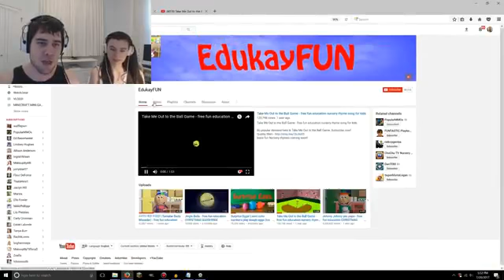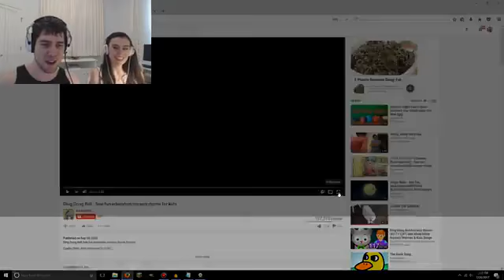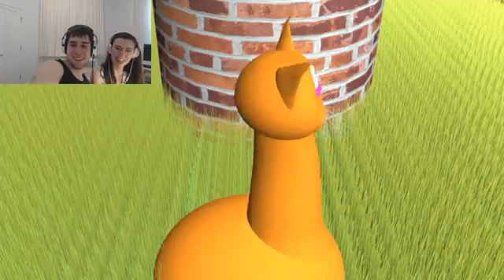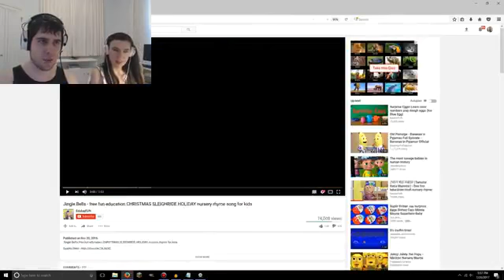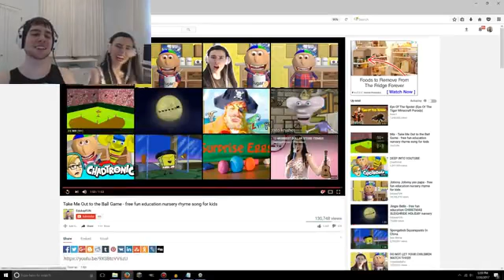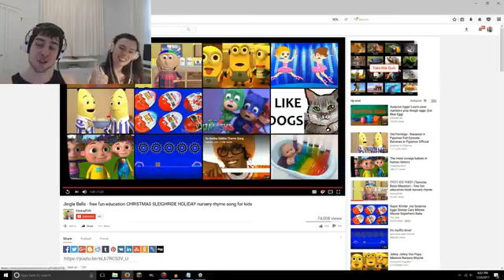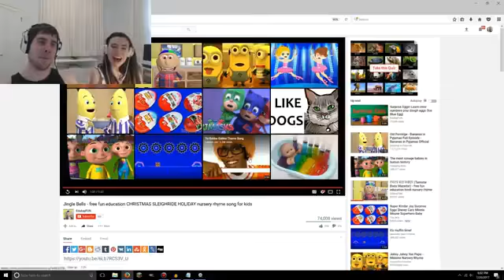PopularMMOs Pat and Jen Minecraft WIPE OUT CHALLENGE GAMES Lucky Block Mod Modded Mini Game